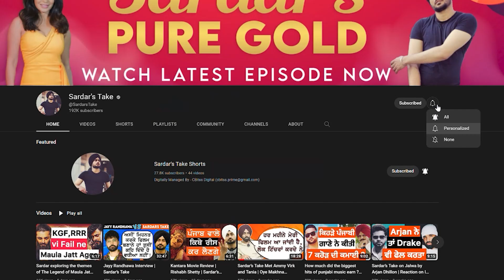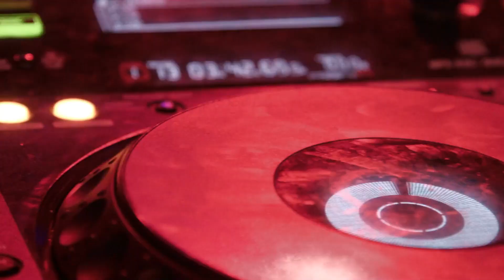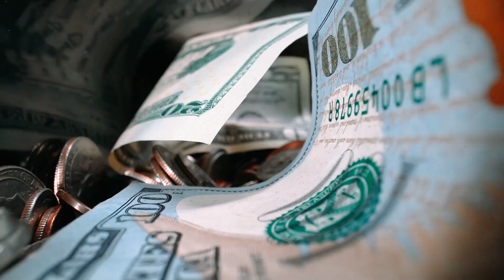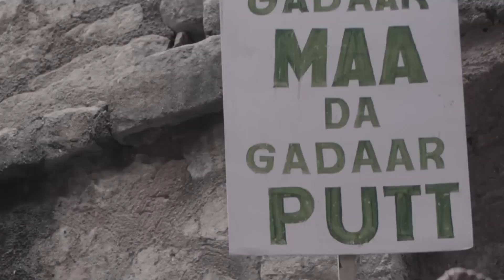10 most artistically brilliant songs of 2022 | Sidhu Moose Wala | Arjan Dhillon | Sardar’s Take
In the year 2022 we saw some new artists trending on charts and some legends of the game struggling to get a single hit but in the middle of all this we got some of the most beautiful masterpieces  in the year 2022 and here are we presenting our list of 10 of those! What do you think ? Please let us know in comments!

10 artistic Masterpieces of 2022 | Reaction on pariyan diye jayiye by Pavitar Lassoi | Pavitar Lassoi new song | Reation on Haaye jattiye by Pavitar Lassoi | Arjan dhillon new song | reaction on Maharani Jinda’n by arjan dhillon | reaction on trucker by Arjan dhillon | reaction on 25 25 by arjan dhillon | reaction on vaar by Sidhu moosewala | reaction on everybody hurts by Sidhu Moose Wala | Sidhu moose wala new song  | latest punjabi songs 2022 | reaction on gal suno Punjabi doston by Gurdas maan | Gurdas maan new song | Gurdas maan old song | Pav Dharia new song | reaction on chad aaye by pav Dharia and Devinder Dharia | reaction on she’s the one by Soni Pabla | Soni Pabla new song | Soni Pabla old song | reaction on hustling by Vicky | Vicky new song | reaction on na jatta na by laddi chahal and Parmish Verma | parmish Verma new song | laddi chahal new song | reaction on tales by gurshabad | reaction on same town by gurshabad | gurshabad new song | reaction on big men by r nait gurlez Akhtar | r nait new song |